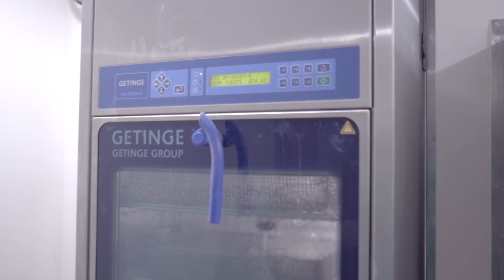Viveka Hospitals - Multiple healthcare specialities under one roof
Multiple healthcare specialities under one roof. Experienced doctors with unparalleled expertise. Cardiology, Cardiovascular Surgery, Neurology and Neurosurgery, Nephrology and Urology, Gastroenterology and GI Surgery Orthopaedics and joint replacement. Ably supported by allied diagnostic and pharmaceutical facilities. Connect with the best healthcare partner for every need.